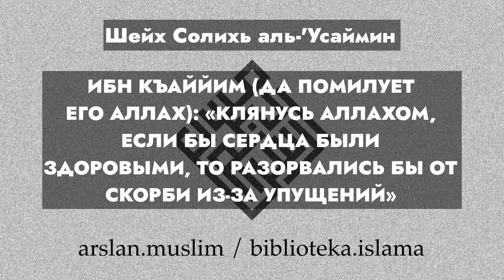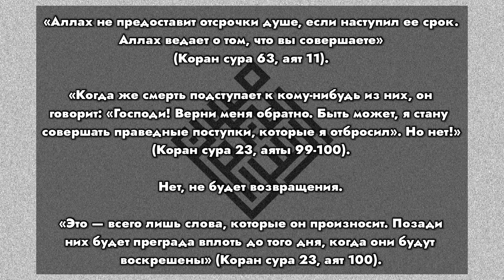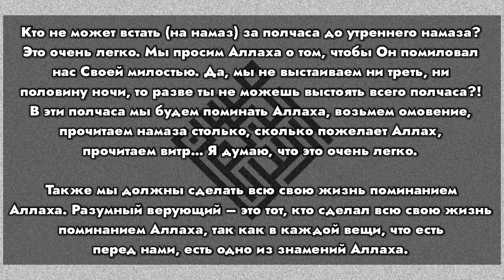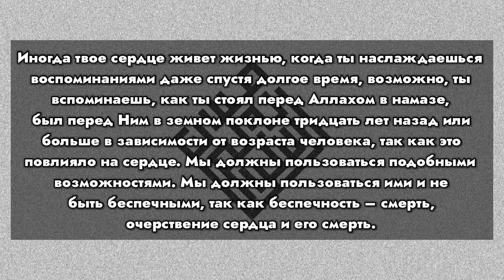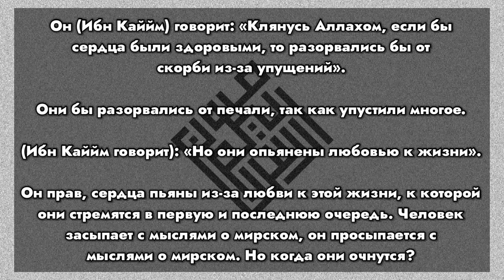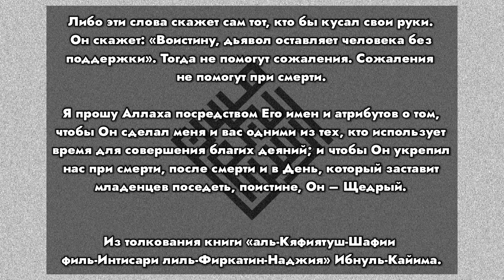Если бы сердца были здоровыми, то разорвались бы от скорби из-за упущений. Шейх ибн аль-'Усаймин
(Ибн Каййм говорит): «Клянусь Аллахом, если бы сердца были здоровыми, то разорвались бы от скорби из-за упущений».

Он поклялся и сказал правду. Клянусь Аллахом, если бы наши сердца были здоровыми, то они разорвались бы от скорби из-за упущений. Как много часов, которые мы проживаем, и которых мы лишились и не извлекли из них никакой пользы?! Они проходят бесцельно. Жизнь и время дороже всего ценного, они дороже золота и серебра. Если ты лишишься золота и серебра, то им придет замена, но, времени и жизни не будет замены: если они ушли, то ушли, никто не вернет их.

«Аллах не предоставит отсрочки душе, если наступил ее срок. Аллах ведает о том, что вы совершаете» (Коран сура 63, аят 11).

«Когда же смерть подступает к кому-нибудь из них, он говорит: «Господи! Верни меня обратно. Быть может, я стану совершать праведные по¬ступки, которые я отбросил». Но нет!» (Коран сура 23, аяты 99-100).

Нет, не будет возвращения.

«Это — все¬го лишь слова, которые он произносит. Позади них будет преграда вплоть до того дня, когда они будут воскрешены» (Коран сура 23, аят 100).

«Господи! Предоставь мне недолгую отсрочку, и я буду раз¬давать милостыню и стану одним из праведников» (Коран сура 63, аят 10).

Сейчас у тебя есть время. Воспользуйся своим временем. Выдели себе часть Книги Аллаха, могущественен Он и велик. Выдели себе время для совершения праведных деяний. Встань в конце ночи перед утренним намазом, хотя бы на полчаса, обратись к своему Господу. Воззови к Нему, так как Господь нисходит на ближайшее небо и говорит: «Кто молится Мне, тому Я отвечу! Кто просит у Меня, тому Я дам! Кто просит у Меня о прощении, тому Я прощу!»

Кто не может встать (на намаз) за полчаса до утреннего намаза? Это очень легко. Мы просим Аллаха о том, чтобы Он помиловал нас Своей милостью. Да, мы не выстаиваем ни треть, ни половину ночи, то разве ты не можешь выстоять всего полчаса?! В эти полчаса мы будем поминать Аллаха, возьмем омовение, прочитаем намаза столько, сколько пожелает Аллах, прочитаем витр… Я думаю, что это очень легко.

Также мы должны сделать всю свою жизнь поминанием Аллаха. Разумный верующий – это тот, кто сделал всю свою жизнь поминанием Аллаха, так как в каждой вещи, что есть перед нами, есть одно из знамений Аллаха. Если мы упомянем то знамение Аллаха, которое перед нами, то мы упомянем и Аллаха, могущественен Он и велик. Так мы упомянем Аллаха. Так человек станет тем, кто постоянно поминает Аллаха, могущественен Он и велик, посредством тех мирских знамений Аллаха, которые он видит, и даже тех, что он видит в себе и своем сердце.

Я спрошу вас: «Всегда ли ваши сердца в одинаковом положении?»

(Ответ): Нет, иногда оно беспечно, иногда оно возвращается (к Аллаху), иногда оно поминает, иногда оно живет явной жизнью. Иногда твое сердце живет жизнью, когда ты наслаждаешься воспоминаниями даже спустя долгое время, возможно, ты вспоминаешь, как ты стоял перед Аллахом в намазе, был перед Ним в земном поклоне тридцать лет назад или больше в зависимости от возраста человека, так как это повлияло на сердце. Мы должны пользоваться подобными возможностями. Мы должны пользоваться ими и не быть беспечными, так как беспечность – смерть, очерствение сердца и его смерть.

Он (Ибн Каййм) говорит: «Клянусь Аллахом, если бы сердца были здоровыми, то разорвались бы от скорби из-за упущений».

Они бы разорвались от печали, так как упустили многое.

(Ибн Каййм говорит): «Но они опьянены любовью к жизни».

Он прав, сердца пьяны из-за любви к этой жизни, к которой они стремятся в первую и последнюю очередь. Человек засыпает с мыслями о мирском, он просыпается с мыслями о мирском. Но когда они очнутся?

Он (Ибн Каййм) говорит: «Но они очнутся через (какое-то) время».

Когда? При смерти. Человек очнется и скажет: «О, если бы я сделал это, если бы я сделал это!»

Еще сильнее он очнется в Судный день:
«В тот день беззаконник станет кусать свои руки и скажет: «Лучше бы я последовал путем По¬сланника! О горе мне! Лучше бы я не брал такого-то себе в друзья! Это он отвратил меня от Напоминания после того, как оно дошло до меня». Далее Всевышний Аллах сказал: «Воистину, дьявол оставляет человека без поддержки»» (Коран сура 25 аяты 27-29).

Либо эти слова скажет сам тот, кто бы кусал свои руки. Он скажет: «Воистину, дьявол оставляет человека без поддержки». Тогда не помогут сожаления. Сожаления не помогут при смерти.

Я прошу Аллаха посредством Его имен и атрибутов о том, чтобы Он сделал меня и вас одними из тех, кто использует время для совершения благих деяний; и чтобы Он укрепил нас при смерти, после смерти и в День, который заставит младенцев поседеть, поистине, Он – Щедрый.

Из толкования книги «аль-Кяфиятуш-Шафия филь-Интисари лиль-Фиркатин-Наджия» Ибнуль-Кайима.